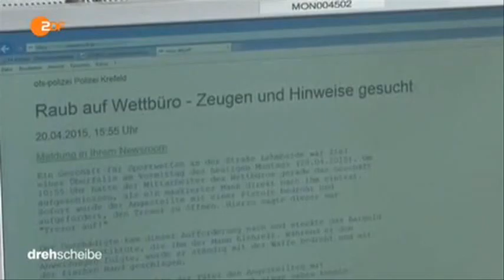11156 zlodii robaron ZDF 150424 dde 436k p5v11 11 00